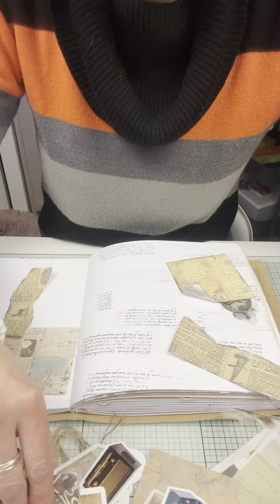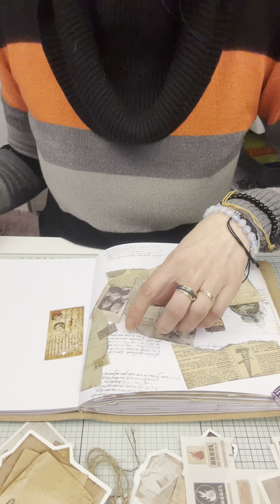Une page ensemble